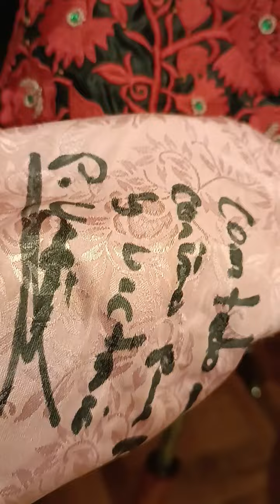Capote de paseo ✅PACO UREÑA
modataurina capotedepaseo trajedetorero tiendataurina . En este video vais a ver un CAPOTE DE PASEO negro con flores firmado por el Maestro PACO UREÑA, espero que os guste.

Si quieres comprar una muleta de torero  de lujo y un capote de torero profesional entra en
Esta muleta de torear esta confeccionada con materiales de primera calidad, corte profesional de la muleta que usa el maestro José Tomás.
Lleva velcros para que no se abra, puedes elegir un forro o forro y medio.
Puedes personalizarla completamente en medidas y peso.

Si quieres saber más cosas del mundo del toro te dejo el link de mi blog